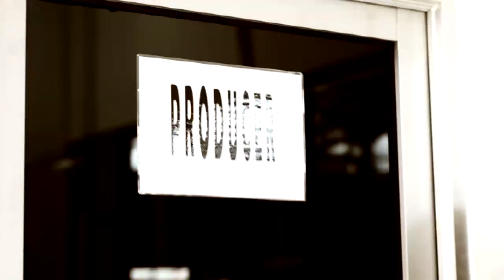JAKBoyz ft 8Ball & Doniel Bader - Ngetop Koq Gampang HD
Ngetop Koq Gampang
JAKBoyz ft 8Ball & Doniel "Bader"
Produced by Andy GDT
Directed & Edited by The Messenger